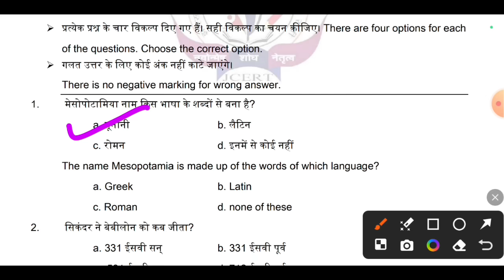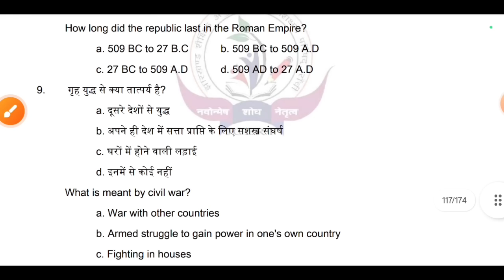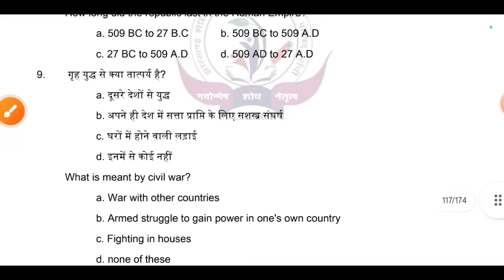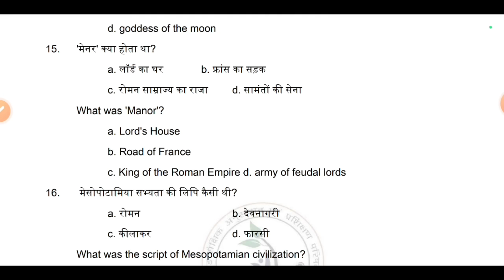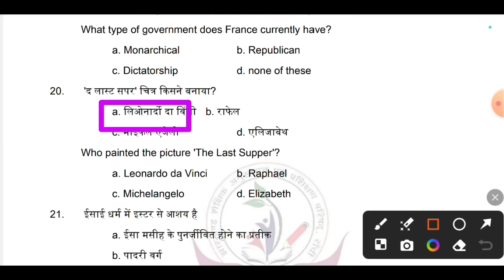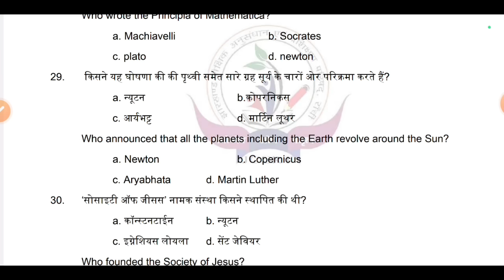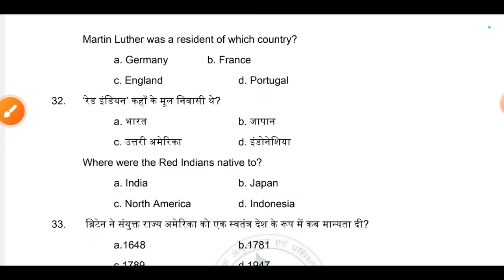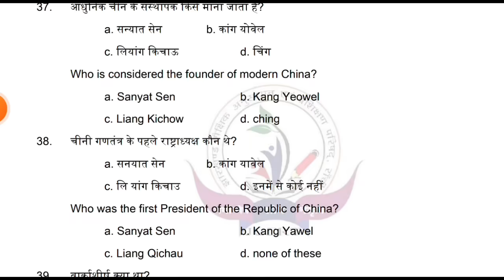Jac Board Class 11th History Model Paper 2024